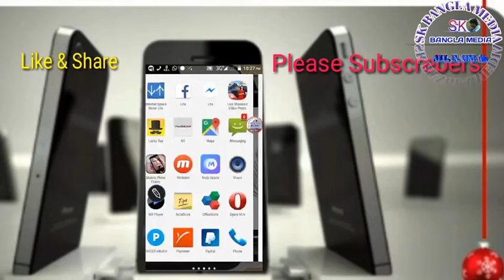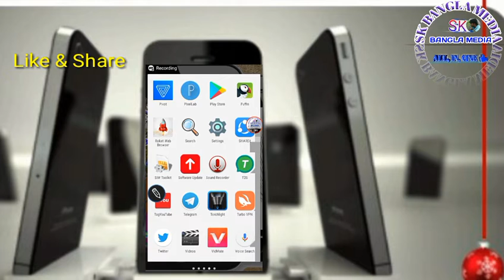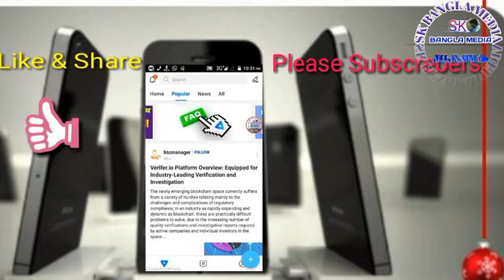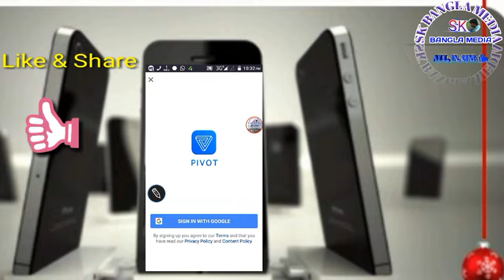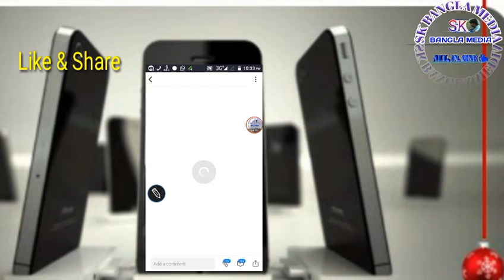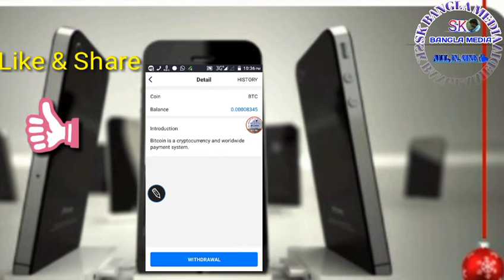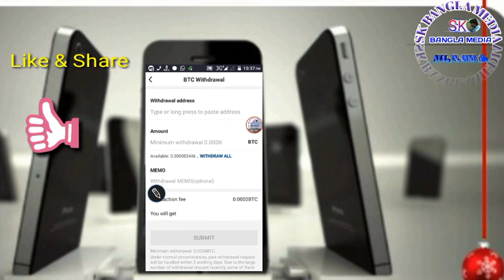Pivot Nice Bitcoin$5 to $10 Earn Apps Payment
Pivot Is Vere Nice Apps Earn Dayli 100$ Easy Invitation bonus 10k power please signup & earn bitcoin$

Your friend must finish the following four steps before you get 10000 POWER：

1）New user of Pivot who never registered Pivot before.

2）Register in referal pages you offer with his/her google account.

3）Download Pivot App.

4）Log in with the google account above.

TIPS: One more thing - make sure you are not banned.

Pivot Signup Link